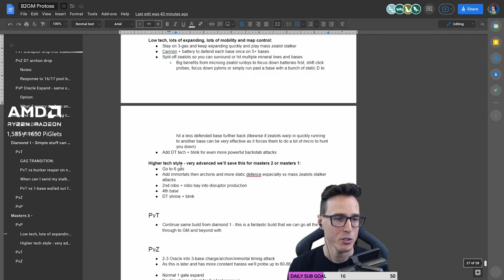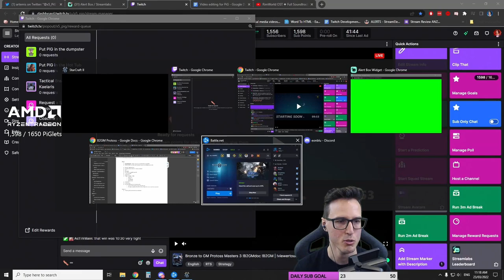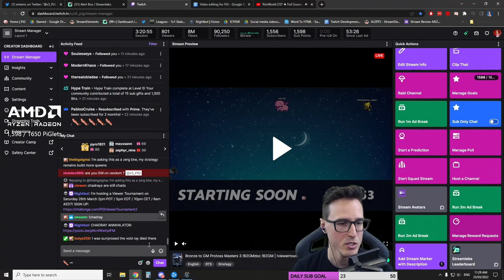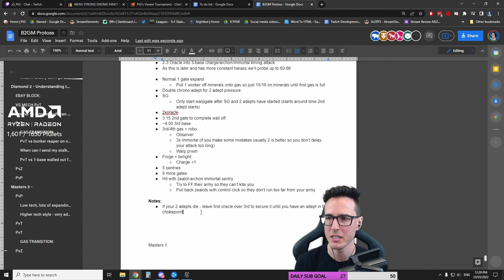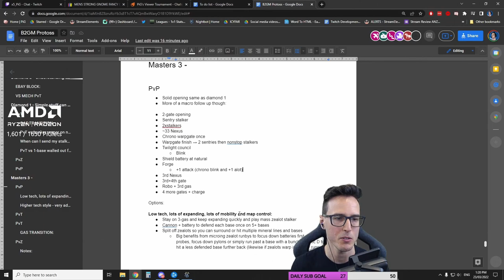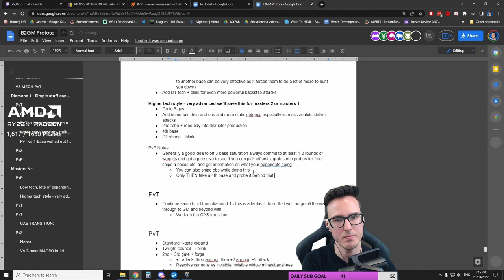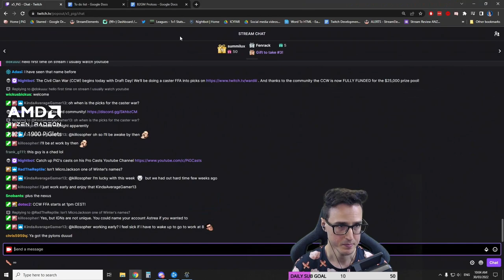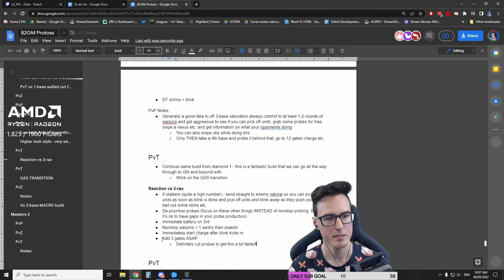StarCraft 2: PROTOSS B2GM - Printing Zealots & Timing Attacks | PART 9 Bronze to GM Series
In Part 9 of this Protoss Bronze to GM Series, we are in Protoss Masters 3 and are focusing on tightening up our openers and transitions, printing zealots and timing attacks
0:00 Intro to Masters 3
3:18 Game 1 vs Zerg
28:01 Game 2 vs Zerg
39:14 Game 3 vs Terran
54:05 Game 4 vs Zerg
1:14:02 Game 5 vs Terran
1:32:27 Game 6 vs Protoss
1:42:54 Game 7 vs Zerg
1:59:40 Game 8 vs Protoss
2:16:39 Game 9 vs Zerg
2:32:37 Game 10 vs Zerg
2:46:28 Game 11 vs Zerg
3:04:31 Game 12 vs Terran
3:25:38 Game 13 vs Protoss